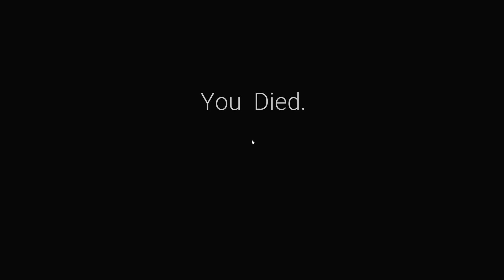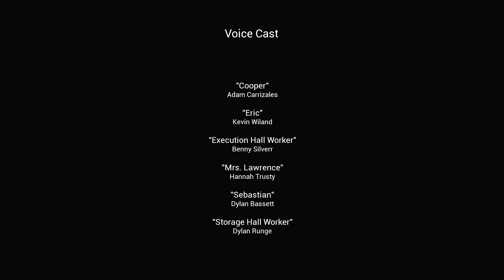GALINHA GIGANTE DO MAL (Chicken Feet)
💜 No vídeo de hoje jogamos o game Chicken Feet. Nesse jogo estamos em um laboratório misterioso com uma galinha gigante e precisamos escapar.

💜 Canal da Minha família:
 @Cris Minegirl
 @Tex HS

Likelation!
Julia Minegirl